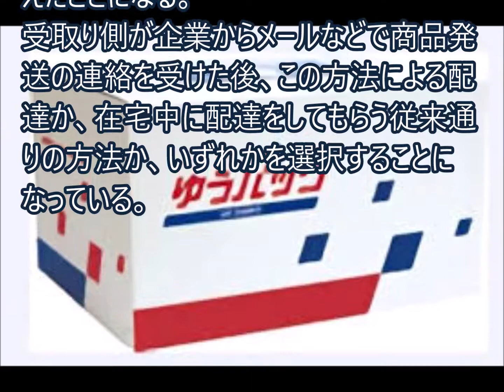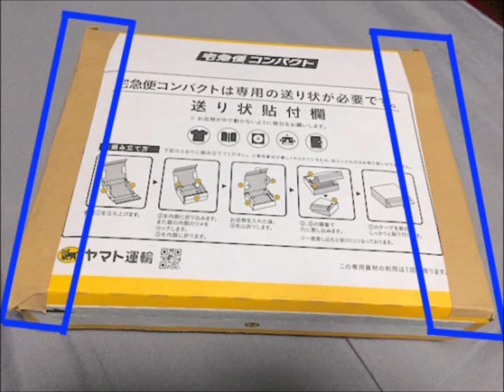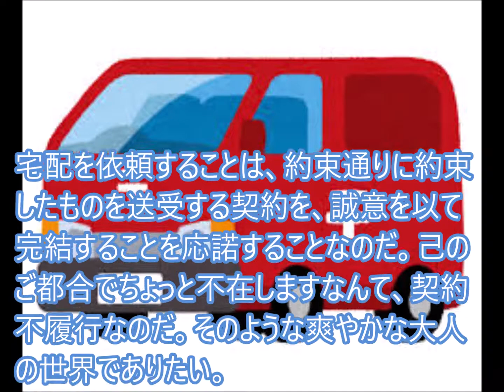通販の配達「玄関前置くだけ」来春から本格開始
日本郵便は、通信販売会社や百貨店などを対象に商品を宅配先の玄関前に置くだけで配達を完了するサービスを来春から本格的に始める。荷物の増加に対して人手不足の解消が進まない中、不在時の再配達を抑え、コストを削減する狙いがある。
このサービスでは受取り側が在宅か不在かを確認せずに、配達員が玄関のドアノブに商品が入った袋を掛けたり、脇の備え付け宅配ボックスに入れれば配達を終えたことになる。